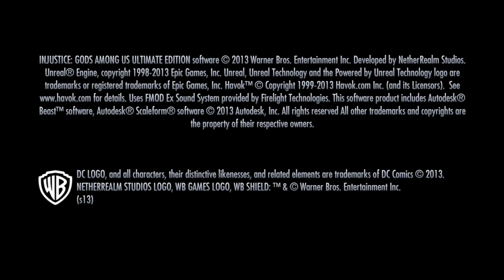Chather 5 and we in bad Injustice: Gods Among Us Ultimate Edition part 2